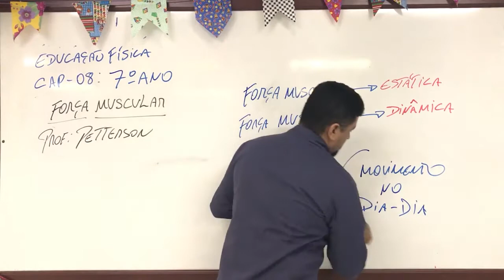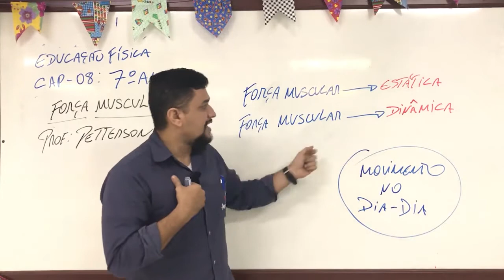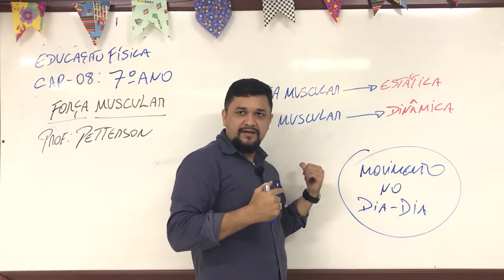23/06 - 7 º ANO (EF) - EDUC. FÍSICA - MÓD. 8 - FORÇA MUSCULAR - PETTERSON RODRIGUES